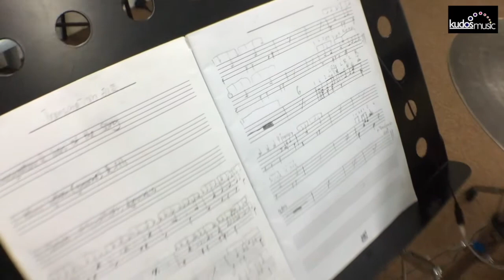【那女孩对我说】梁文音- Drum Cover by Chen Kai Yang